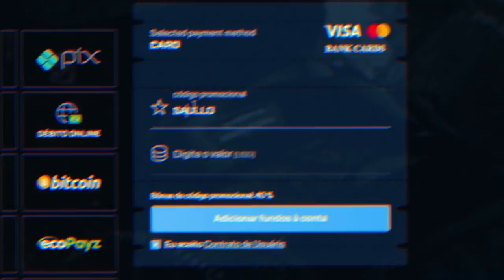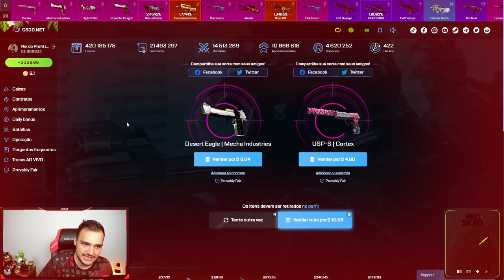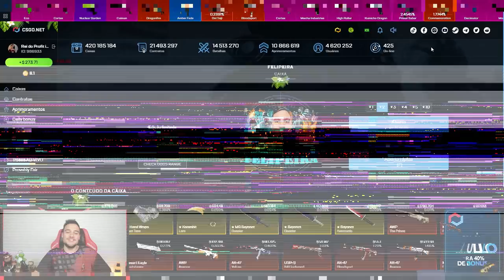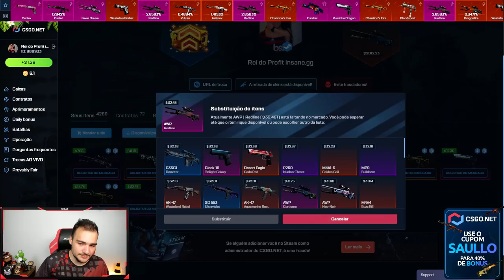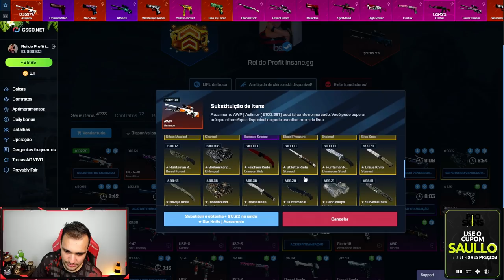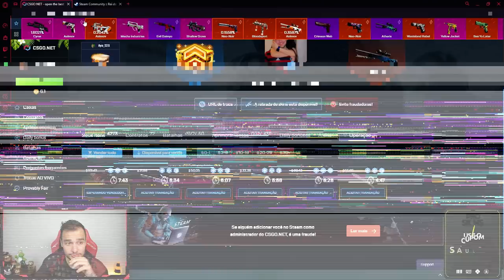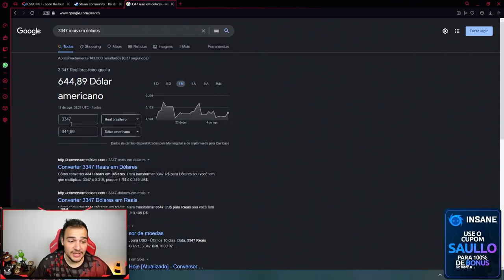Ganhei 2 LUVAS e 1 FACA nesta caixa que está realmente BUGADA no CSGO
Abri essa caixa no CSGO e deu muito bom, ela está bugada!